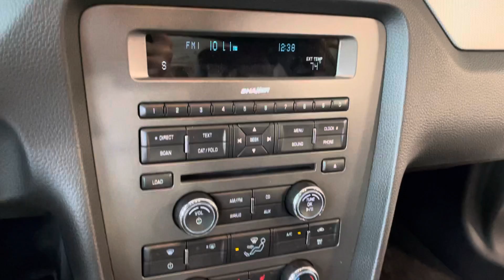2013 GT500 for Gizelle